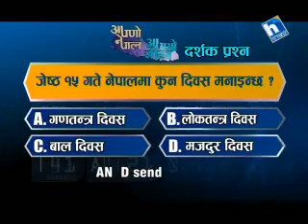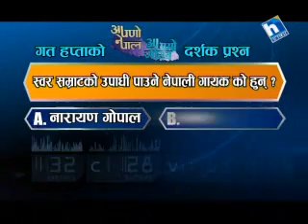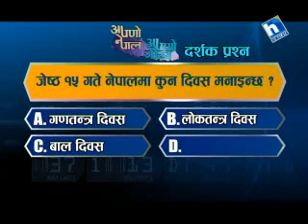Apno Nepal Apno Gaurab Episode 41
(Guest on talk young guys Mr.Anuj Dhanuka, Gaurab Saraf & Nitish Saria)